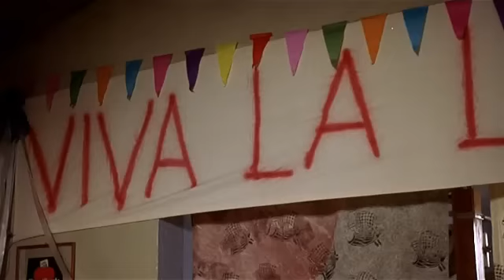Fuochi d'artificio - Germano e Er Patata